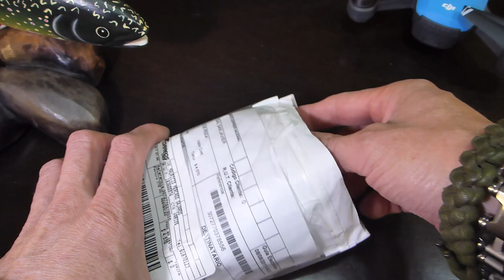Unboxing set de moscas Lonco Flies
Unboxing set de moscas para partir en la pesca con mosca, preparado entre la tienda Lonco Flies y el canal Simonuca con Mosca. Además de mostrar algunos artículos de pesca que tambien pueden encontrar en la tienda de Lonco Flies.